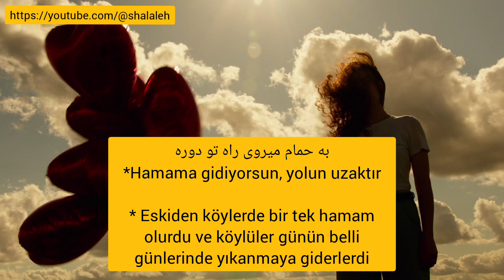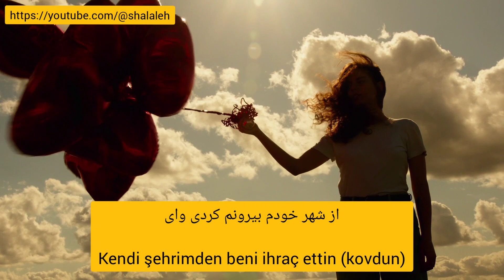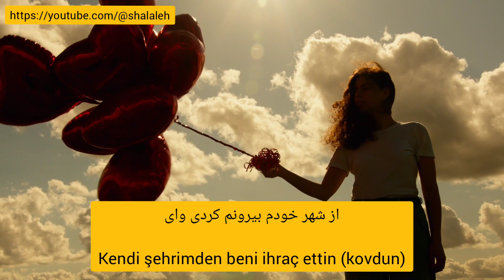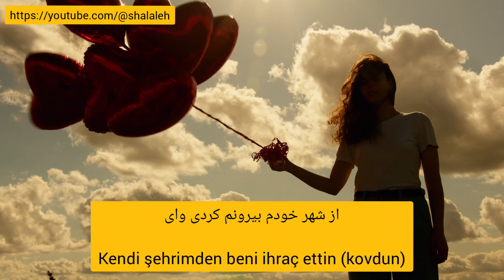Mecnun Değildim, Mohammad Heshmati, Majnoon Naboodom, مجنون نبودُم ، محمد حشمتی، Türkçe altyazılı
مجنون نبودُم
Mecnun Değildim
خواننده: محمد حشمتی
Şarkıcı: Mohammad Heshmati
ترجمه‌ی ترکی از امین افه
Türkçe'ye Çeviren Emin Efe
الا دختر که موهای تو بوره یار

Ey güzel kız, saçları altın sarısı yar
به حمام میروی راه تو دوره
*Hamama gidiyorsun, yolun uzaktır

* Eskiden köylerde bir tek hamam olurdu ve köylüler günün belli günlerinde yıkanmaya giderlerdi
به حمام میروی زودی بیایی یار

Hamama gidiyorsun, çabucak dönesin yar
که آتیش بر دلوم مثل تنوره

Çünkü gönlümdeki ateş tandır gibidir
مجنون نبودم مجنونم کردی

Ben Mecnun (deli divane) değildim, sen beni Mecnun ettin
از شهر خودم بیرونم کردی وای

Kendi şehrimden beni ihraç ettin (kovdun)

ستاره آسمون، نقش زمینه، وای

Gökyüzünün yıldızısın, zemininin güzelliğisin vay
خودوم انگشتر و یارم نگینه

Ben bir yüzüğüm ve yarim yüzüğün değerli taşıdır
خداوندا نگهدار نگین باش و

Ey Allah'ım yüzük taşımın (sevgilimin) koruyucusu ol
که یار اول و آخر همینه

Çünkü ilk ve son aşkımdır

کدوم کوه و کمر نقش تو داره یار

Hangi dağ, tepe güzelliğine sahip ey yar
کدوم مه جلوه‌ی روی تو داره

Hangi ay yüzünün cilvesine sahiptir?
همون ماهی که از قبله زند فریاد

Aynı ay ki kıbleden (kuzeyden) feryat ediyor
نشون از طاق ابروی تو داره

Ay senin kaşlarının şekline (hilal) sahiptir